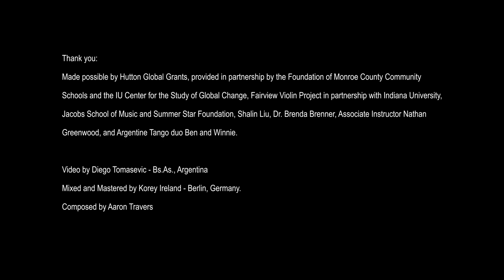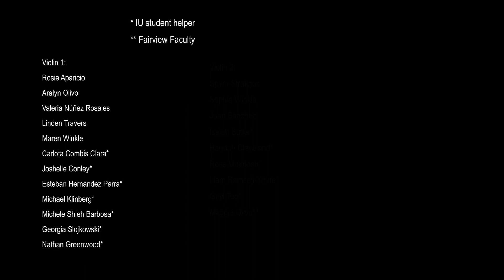Gato Salvaje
Written by Aaron Travers. Performed by Ben Bogart (bandoneon), Winnie Cheung (piano), IU Jacobs Fairview Violin Project Teachers, Fairview Artful Learning and Performing Arts Academy Violin students, and a Fairview music teacher.